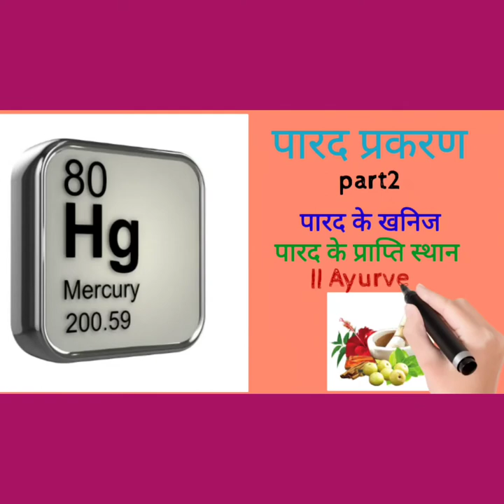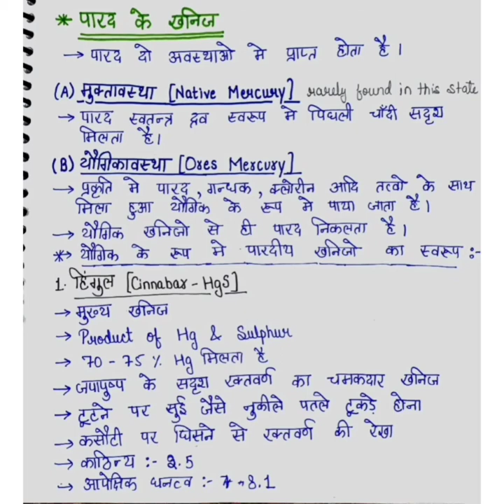Paarad Prakaran (part2) | Ras Shastra | BAMS | Ayurveda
This video contains insight to chapter Paarad Prakaran of Ras Shastra of second year syllabus of BAMS, ayurveda
Topics it explains:
Paarad ke Khaneej ( minerals of mercury)
Paarad prapti ke sthaan ( places abundant in mercury)